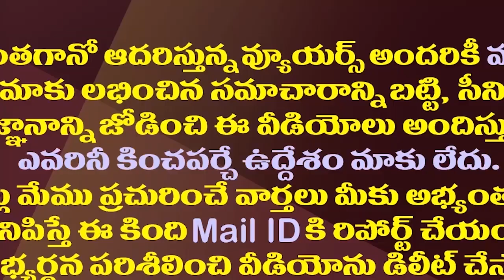చంద్రబాబు శపథం నెరవేరుతుందా..టీడీపీ నేతల్లో టెన్షన్| Will Chandrababu's Assembly Vow Be Fulfilled?